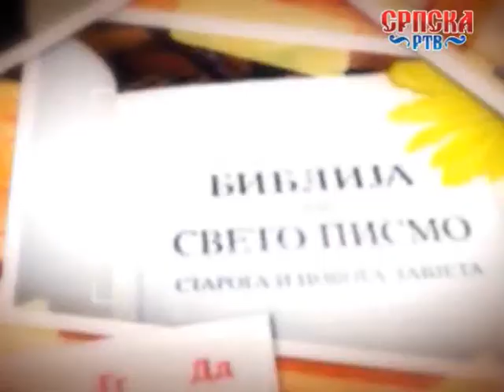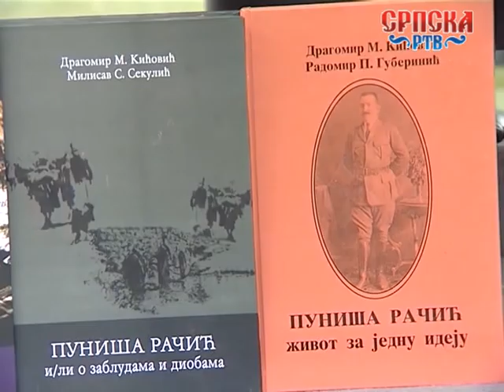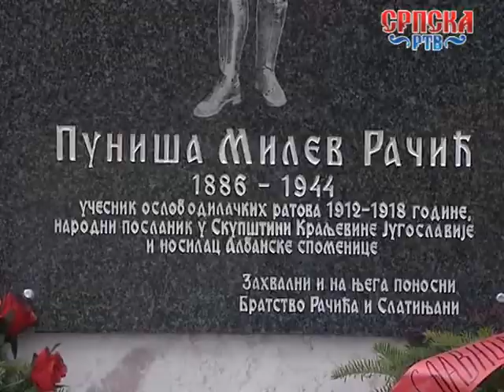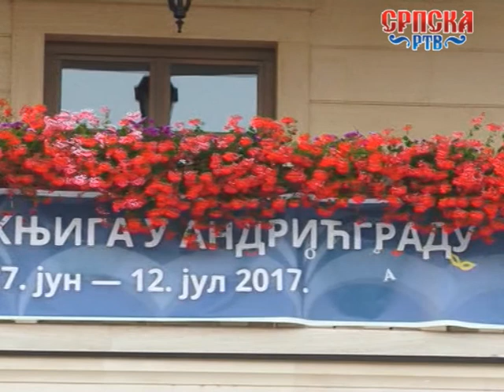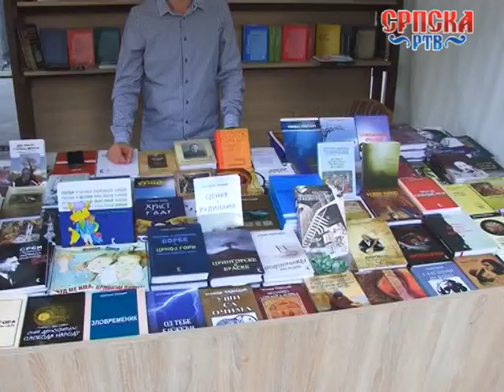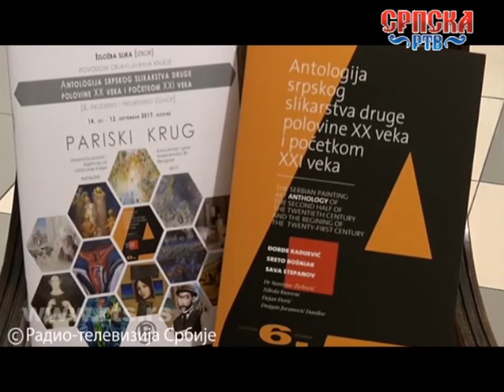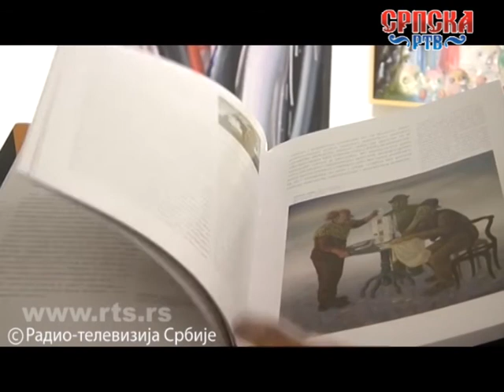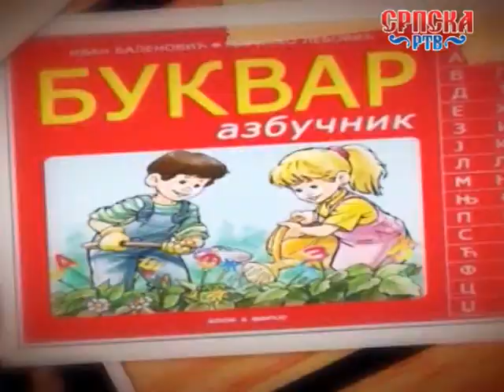СРПСКА КУЛТУРА У ЦРНОЈ ГОРИ И РЕГИОНУ 2017 07 19